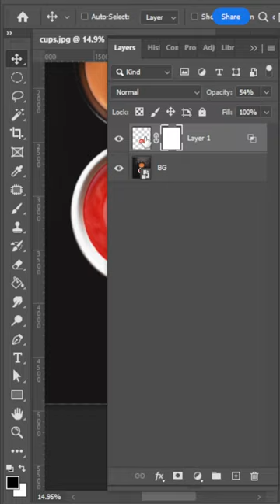How to Add Coffee Flower Effect in Red and Brown Espresso Latte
Alternative Way:
Creating a coffee flower design in an espresso latte coffee cup using Photoshop involves digital manipulation and photo editing techniques. Here's how to do it:

Steps:

    Select Your Coffee Cup Image:
        Open Adobe Photoshop and import the image of the espresso latte coffee cup you want to edit.

    Create a New Layer:
        In the Layers panel, create a new layer on top of the coffee cup image.

    Select the Brush Tool:
        Choose the Brush Tool from the toolbar.

    Select a Flowery Brush:
        Download or create a flower design brush or pattern to use in Photoshop. You can find flower brushes online or create your own custom brush using flower shapes.

    Set Brush Color:
        Select a color for your coffee flower design. Common colors for latte art include shades of brown and white to mimic coffee and milk.

    Paint the Coffee Flower:
        Using the selected brush tool, start painting the coffee flower design on the new layer. You can paint the flower in the coffee cup as you desire, adding petals, a center, and any details.

    Adjust Opacity:
        To make the coffee flower appear more realistic, adjust the opacity of the flower layer to make it partially transparent. This will give it a frothy and blended look.

    Blend the Design:
        Use layer blending modes like "Overlay" or "Soft Light" to blend the flower design with the coffee cup, making it look as if it's part of the latte.

    Add Shadows and Highlights:
        Create shadows and highlights on the coffee flower to give it depth and a more three-dimensional appearance.

    Finishing Touches:
        Make any final adjustments, including color correction, saturation, or other effects to match the flower design with the cup's lighting and color scheme.

    Save and Export:
        Save your Photoshop project and export the final image in your desired format (e.g., JPEG, PNG).

Now you have a digital image of an espresso latte coffee cup with a coffee flower design added using Photoshop. This technique is commonly used in graphic design, advertising, or social media posts to create visually appealing coffee cup images.